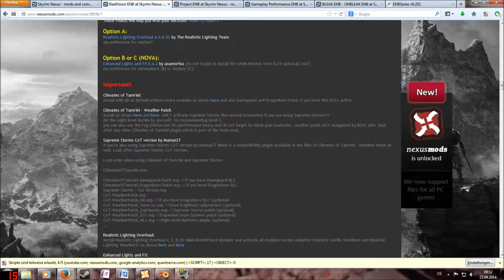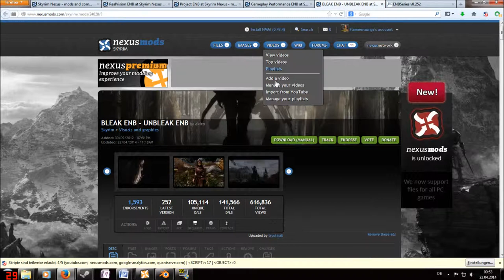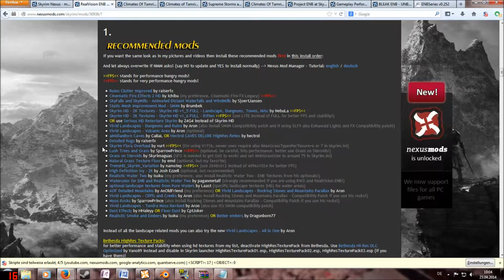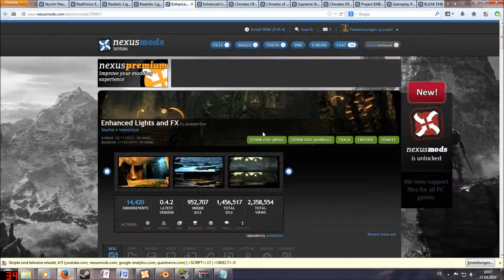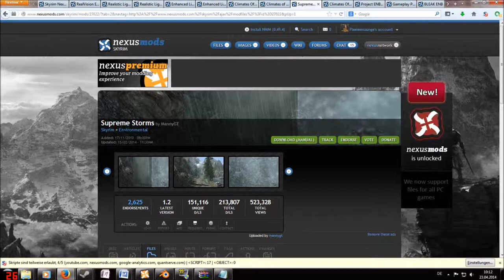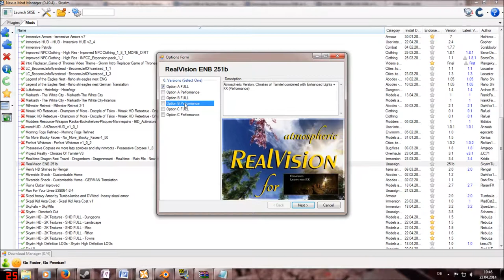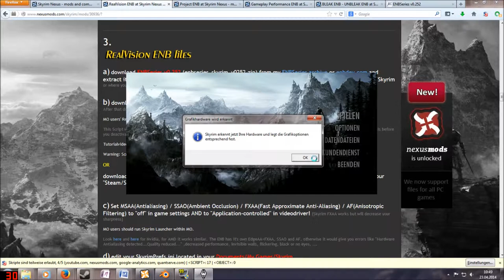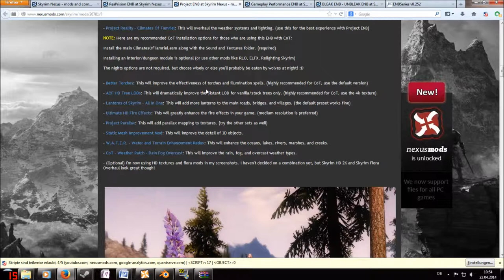Serpent's Tutorial #3 - ENB - Was wo und warum? [deutsch/german]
Vielen Dank, dass du mein Video geschaut hast!

Wie angekündigt zeige ich nun in einigen Videos die Basics die zu einem gemoddeten Skyrim für mich dazugehören. Heute ist eine ENB dran. Die ENB meiner Wahl ist die RealVision ENB. Leider habe ich es technisch nicht geschafft die ENB gescheit zu deinstallieren, weshalb ich jetzt keinen Vergleich von ENBs zeige. Da dies ein anderer Youtubkanal aber bereits vorbildlich gemacht hat hier der

RealVision ENB (benutzt im Video. Für weitere ENBs den Link oben anklicken)